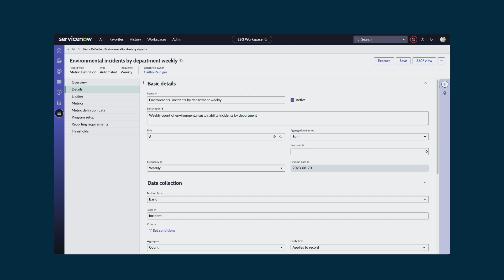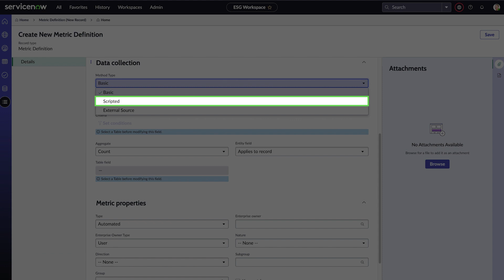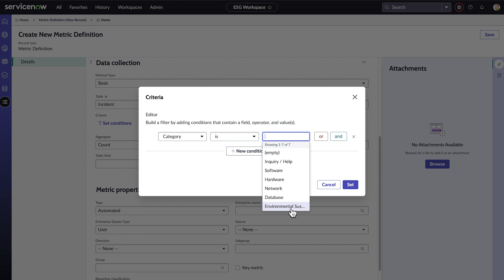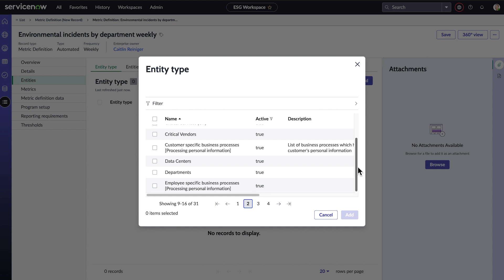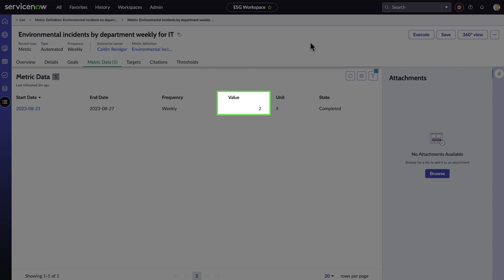ESG Management | Create an automated metric definition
How to create an automated metric definition using the ESG Management application to streamline the collection of metrics from multiple entities.

This video covers:

00:00 Intro
00:11 Example metric definition
01:08 Data collection
02:51 Metric properties
03:35 Associate with entities

Role required: esg_metrics_manager or esg_program_manager

This video was recorded in the Vancouver release.